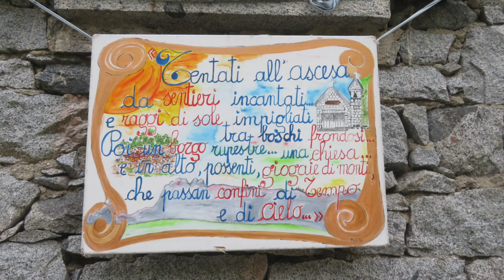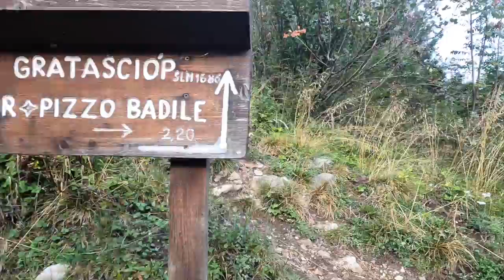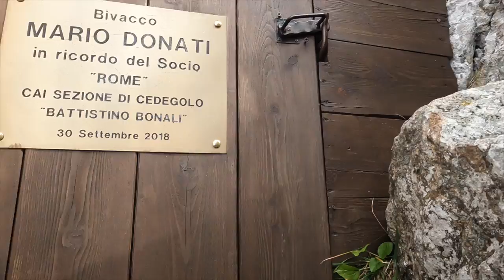Pizzo Badile Camuno (2435 m) - 5 settembre 2022